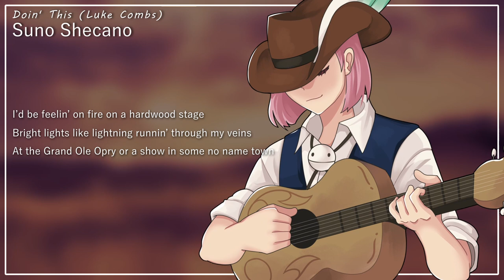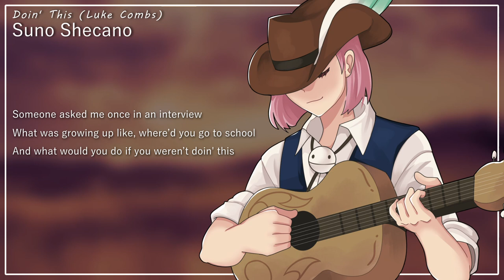Luke Combs - Doin' It / Suno Shecano (Cover)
One day, Suno traveled to the midwest and heard thios song on one of his travels. Thank's to a certain Mew introducing this, he decided to try to learn this to not only make the Pokemon smile, but also to help others through tough times!

This is my cover of Doin' This by Luke Combs. A very close friend of mine once said this was his favorite song. I wanted to cover it as a surprise birthday gift. I hope all enjoy it!